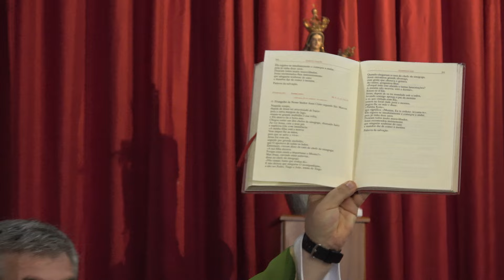Missa do XIII Domingo do Tempo Comum na Serreta (2024-06-30) não editada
k9, kanal das 9, kanal das nove, jose correia